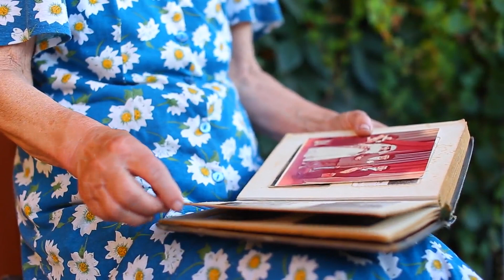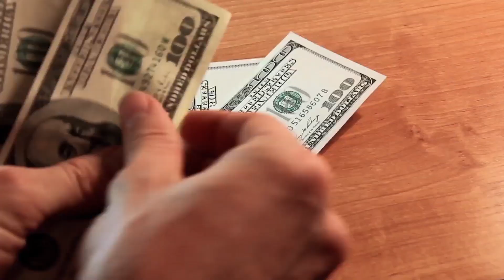Two Men Knew Their Elderly Neighbor's Routine so They Ran to Her House and Made Headlines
Two lifelong friends, Rodney and Terrance, saw their elderly neighbor struggling to get her lawn mower out of her shed. This 93-year-old woman was attempting to cut her own grass on a hot day in Alabama. The two men weren't going to let her cut the grass herself, so they offered to do it for her. They also promised to bell sure that her grass would be cut every two weeks.
That afternoon, their idea for 50 States 50 Yards was born. The men planned to travel to all 50 states and cut 50 lawns in each state. They also planned to find volunteers who would keep the projects going after the men moved onto the next state. Their story is amazing. If you want to hear the whole story, you will need to watch the video.